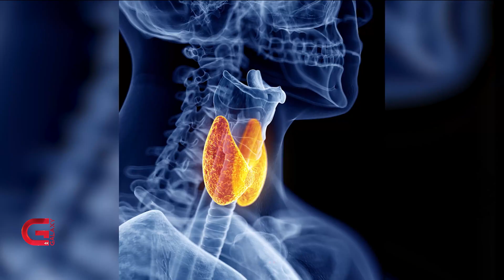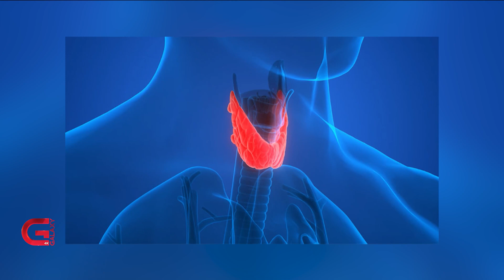थाइराइडको उपचार के हो ? थाइराइडका बिरामीले खानेकुरा बार्नपर्छ कि पर्दैन ? | Galaxy Health Tips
थाइराइड भनेको शरीरको  एउटा ग्रन्थी हो । काममा गडबडी भएमा यसले अनावश्यक हर्मोन बढी र आवश्यक हर्मोन कम मात्रामा उत्पादन गर्छ। हर्मोन बढी उत्पादन हुनुलाई हाइपर थाइरोइडिज्म् र कम उत्पादन हुनुलाई हाइपो थाइरोडिज्म् भनिन्छ । थाइराइडको समस्या खासगरी महिलाहरुमा बढी देखिने गरेको छ । यो रोगको कारण के हो र यसका असर के के हुन् ? भनेर हामीले थाइराइड रोग विशेषज्ञ डा. डिना श्रेष्ठलाई सोधेका छौँ।